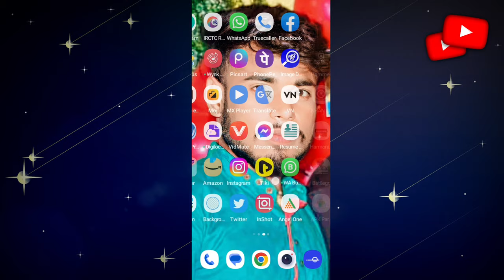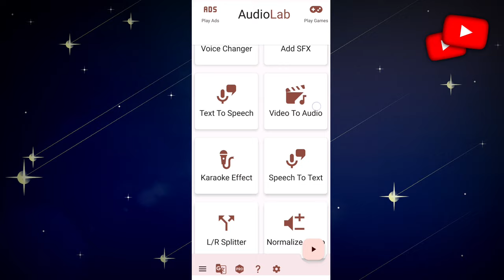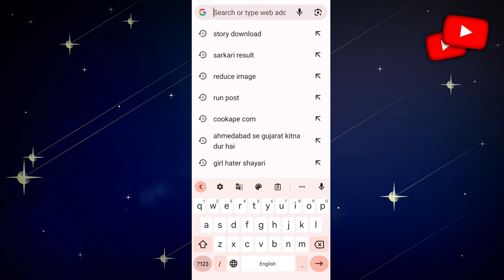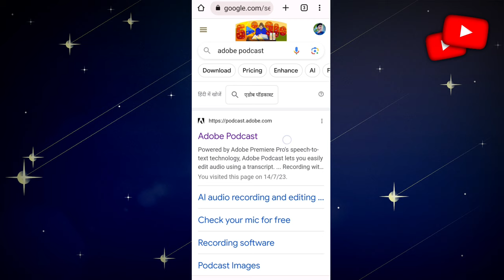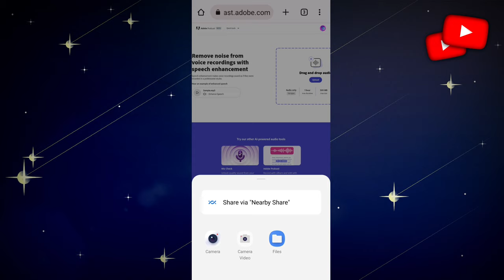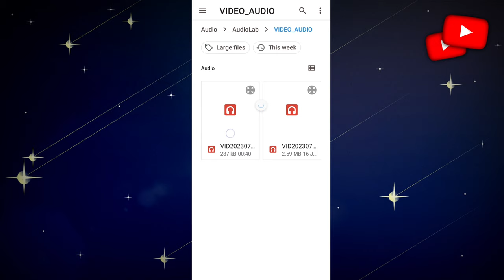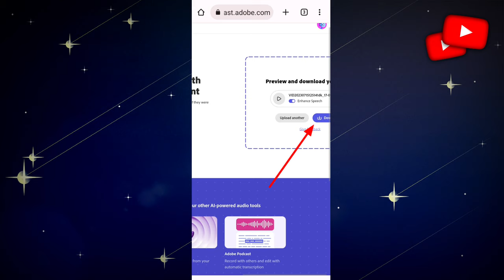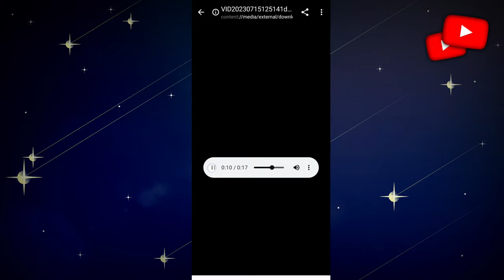🔷How To Record Voice For YouTube Videos | Adobe Podcast Ai Noise Remove | Fact Channel Voice Editing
🔷How To Record Voice For YouTube Videos | Adobe Podcast Noise Remove | Fact Channel Voice Editing✅️

Adobe Podcast Audio Not Uploading Problem Fix | Ai Audio Enhancer + Background Noise Remover

🔷How To Record Voice For YouTube Videos | Voice Kaise Record Kare | Fact Channel Voice Editing✅️

धन्यवाद!
 »Channel Owner«
:- Dipesh Chandra

how to remove background noise in video, adobe audio enhancer,
adobe ai audio enhancer,
enhance audio & remove background noise,
adobe podcast enhance voice,
audio enhancement, audio, editing